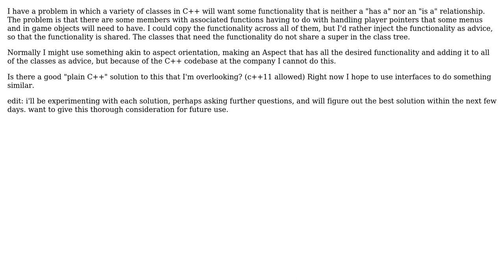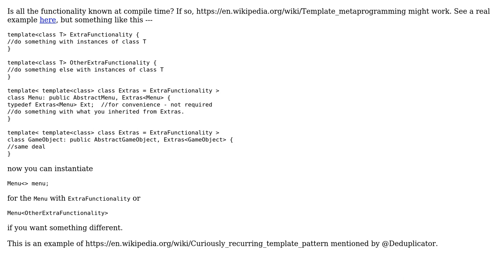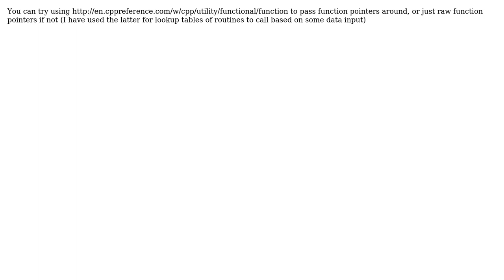Member and Function Injection in C++ Across Multiple Classes (2 Solutions!!)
Member and Function Injection in C++ Across Multiple Classes

With thanks & praise to God, and with thanks to the many people who have made this project possible! | Content (except music & images) licensed under CC BY-SA | Music | Images & others | With thanks to user gbjbaanb user cxw user calben and the Stack Exchange Network Trademarks are property of their respective owners. You are responsible for your own actions.